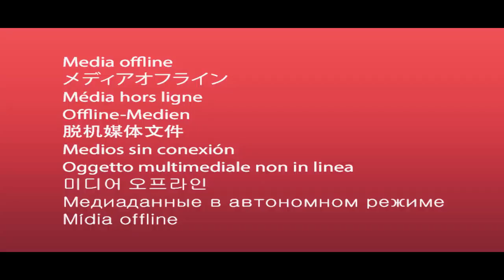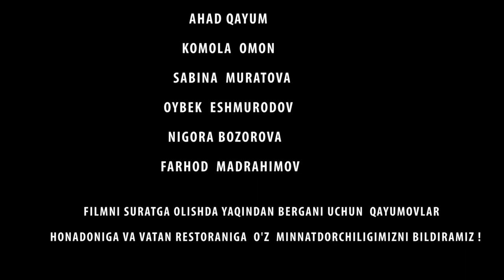Otalar so'zi - Dugonaning makri.